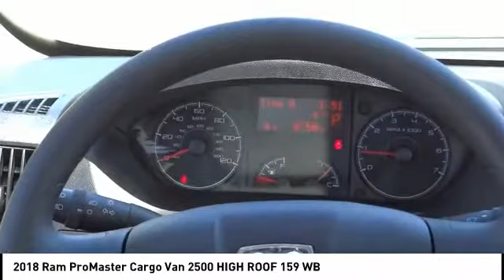2018 Ram ProMaster Cargo Van SIERRA CHRYSLER DODGE JEEP RAM: MONROVIA, DUARTE, AZUSA, GLENDORA, ARCA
2018 Ram ProMaster Cargo Van 2500 HIGH ROOF 159 WB

SIERRA CHRYSLER DODGE JEEP RAM PROUDLY SERVING MONROVIA, DUARTE, AZUSA, GLENDORA, ARCADIA, AND SURROUNDING SOUTHERN CALIFORNIA LOCATIONS. THIS WHITE 2018 Ram PROMASTER CARGO VAN IS EQUIPPED WITH A 3.6L 6-Cylinder, AUTOMATIC TRANSMISSION, AND RECEIVES AN ESTIMATED . OR VISIT US AT 1305 S MOUNTAIN AVE MONROVIA, CA 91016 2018 Ram PROMASTER CARGO VAN 2500 HIGH ROOF 159 WB All vehicles subject to prior sale. All prices plus government fees and taxes, and finance charges, any dealer document processing charge ($80), any electronic filing charge, and any emission testing charge. All offers expire at close of business . Price does includes: $3,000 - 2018 CA Retail Consumer Cash 71CJ1. Exp. 10/01/2018 Stock #: R1791T | VIN: 3C6TRVDG4JE156498 | 2018 Ram ProMaster Cargo Van 2500 High Roof 159 WB Sierra Chrysler Dodge Jeep Ram